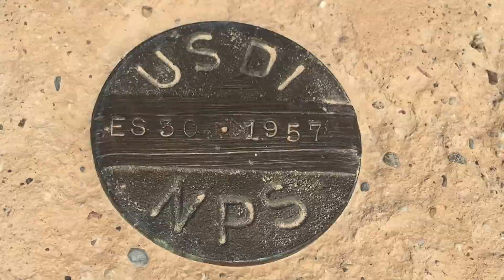Salt Creek from Corduroy Road to Harmony Borax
Stroll up Salt Creek from the old Corduroy Road and Bridges to the Harmony Borax Works - November 2018